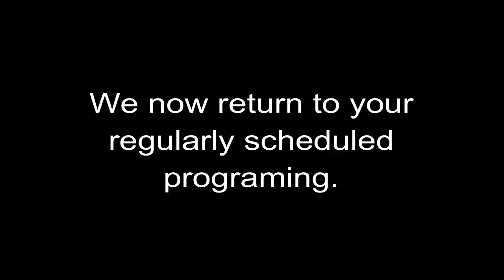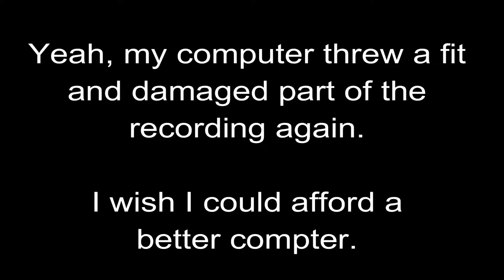Splatoon 2 Online #23: Callie is Back!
Welcome back to Splatoon 2! Today I'll be using the Mini Splatling while fighting at Musselforge Fitness and Camp Triggerfish in a Turf War!

My stylish clothes: Jungle Hat, Juice Parka, and Gold Hi-Horses